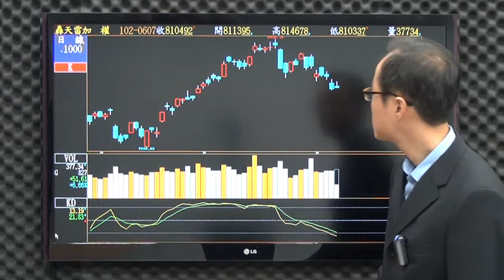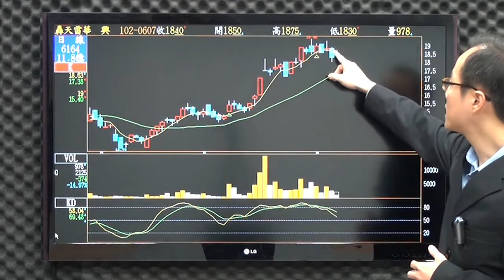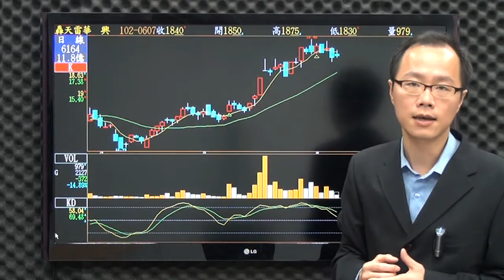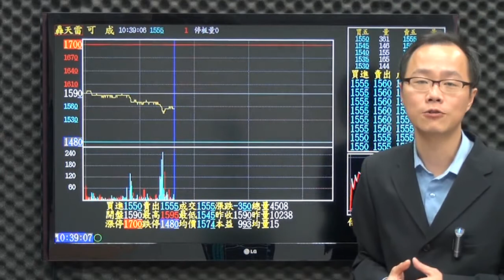網路專屬-華爾街雙響砲(蔡中錚)6/7盤中影音分析:華興拉回用力加碼，可成不需殺低。